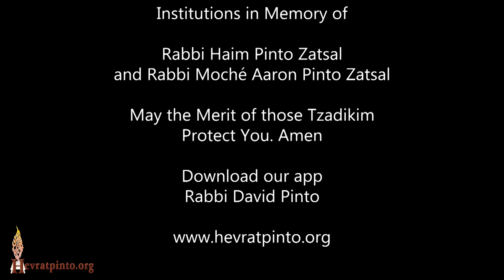The Meaning of Shabbat Ha Gadol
Ra'anana April 12th, 2019